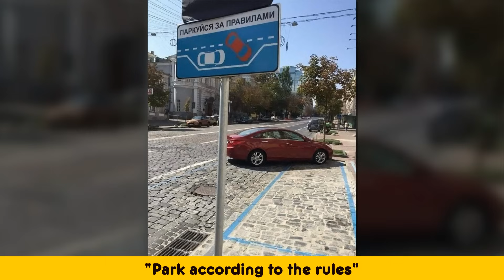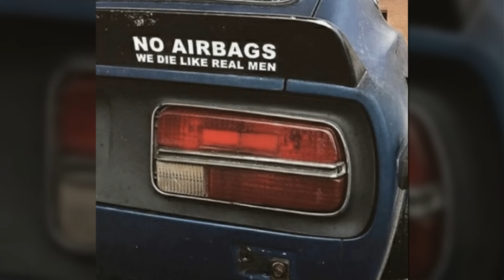Funny Examples Of Bad Drivers